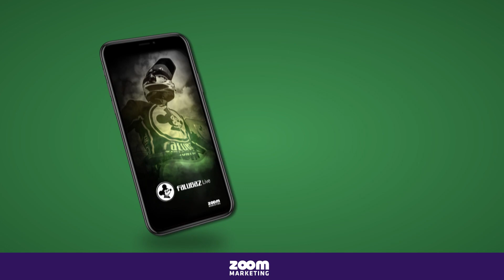ZIELES| Sparing Stelmet Falubaz Zielona Góra - FOGO Unia Leszno (video)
Zobacz przedsezonowy pojedynek Stelmet Falubazu Zielona Góra z FOGO Unią Leszno. Przy W69 górą byli zielonogórzanie, a niepokonanym zawodnikiem w drużynie Piotra Żyto był Rohan Tungate.